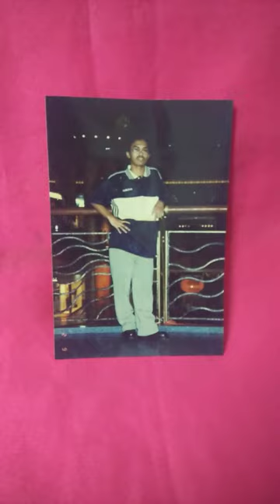BOY MEETS GIRL | KELAS YOUTUBE SOPIAN| FRANCINE PASCAL| SENIOR YEAR| SVH 7